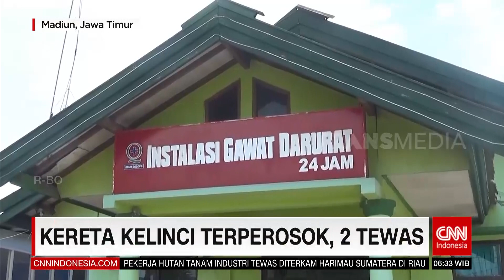Mobil Pikap Masuk Jurang Sedalam 50 Meter | REDAKSI PAGI (07/02/22)